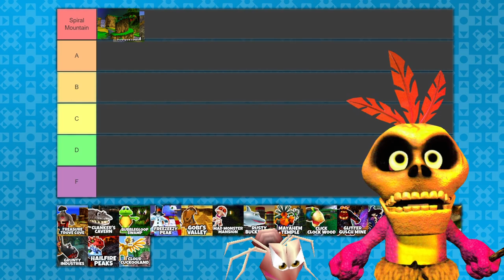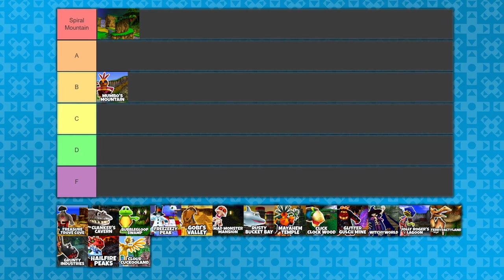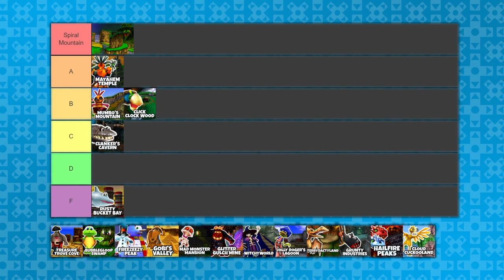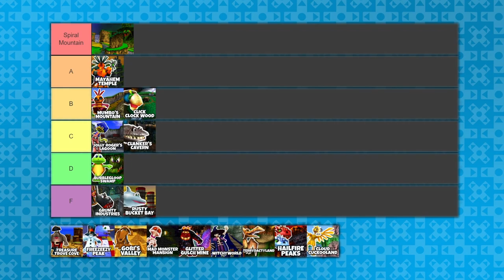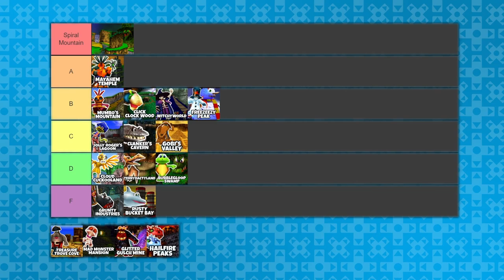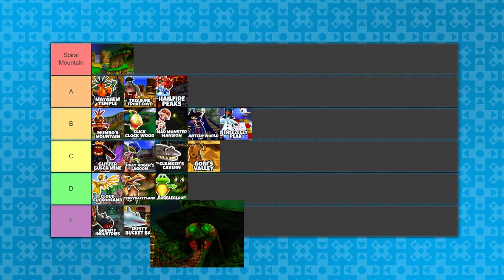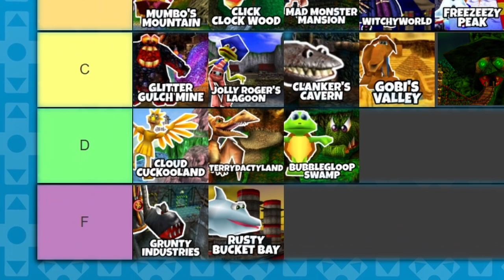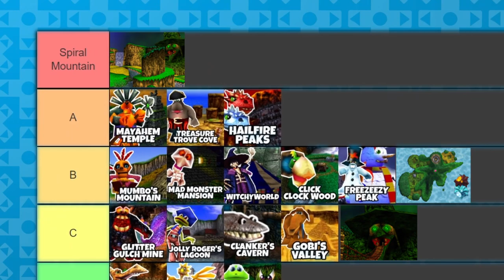What Is The BEST World In Banjo-Kazooie & Tooie? - DPadGamer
I am always looking for a reason to talk about Banjo Kazooie & Tooie, so here is a tier list ranking the two game's worlds. Enjoy!

▼ More information about DPadGamer ▼
Hey there! Do you like Easter Eggs, Glitches, and Fun Facts in videogames like Terraria, Banjo-Kazooie, Super Smash Bros, and more? If so, then you've come to the right channel! I love finding and sharing small details in video games, which is why I create my Easter Egg videos. It gives me a greater appreciation for games I already love, and after watching them, perhaps you'll feel the same way.